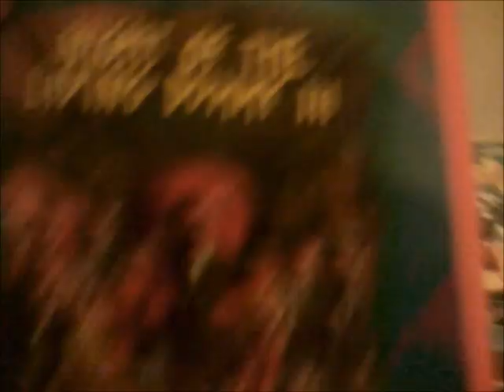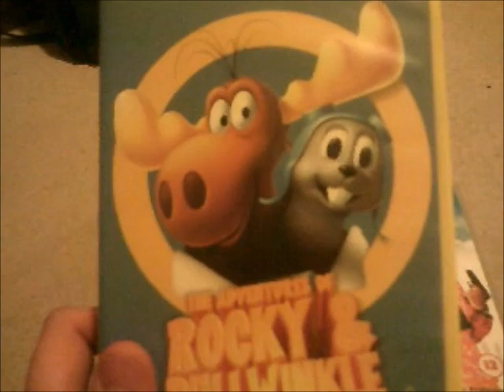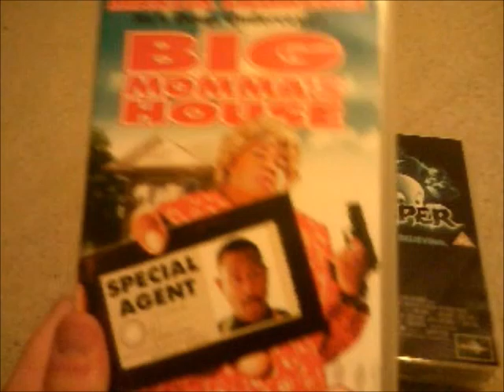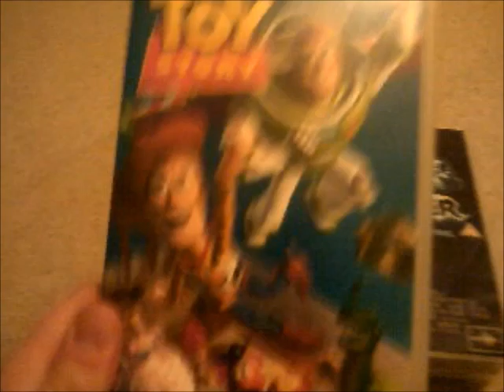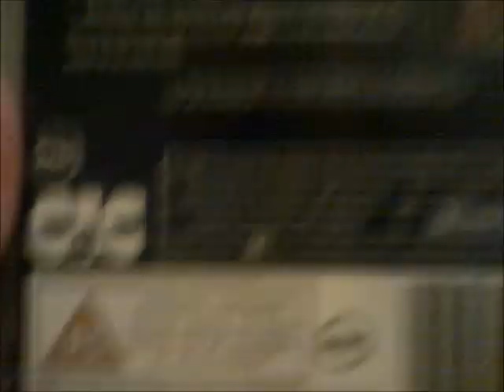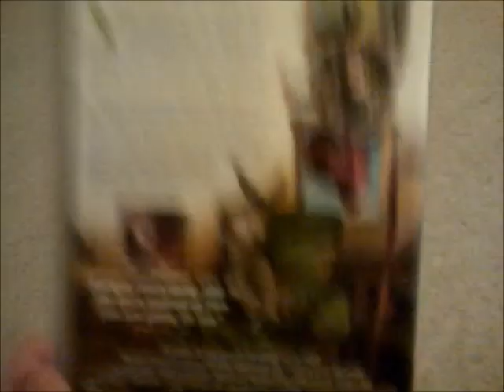VHS Update 21 2 19 (Special Thanks to Rob Once Again)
This is my VHS Update Again but my Carer Rob has kindly donated 8 of his tapes that he used to watch and they are mine now to look after.